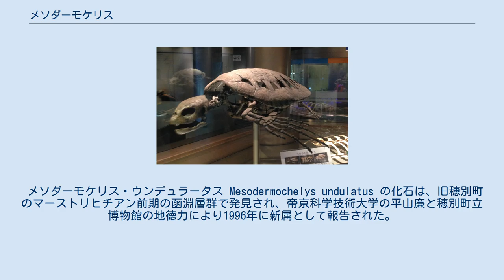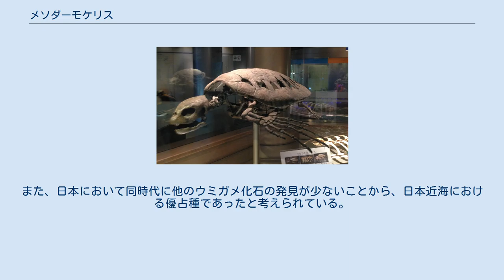メソダーモケリス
メソダーモケリス (学名: Mesodermochelys)は、中生代白亜紀後期の約8,000万年前 - 7,000万年前に生息していたウミガメの絶滅した属。
爬虫綱 - カメ目 - ウミガメ上科 - オサガメ科に属する。
学名は中生代 (Mesozoic) のオサガメ (Dermochelys) の意。
 甲長は最大で2mにも達する大型のウミガメ。
上腕骨の外側突起が発達するなどオサガメ科独特の特徴を持つ。
しかし、現生のオサガメや新生代の属などとは異なり骨質の甲羅はそれほど退化していない。
ただし、鱗板の痕跡である鱗板溝は背甲の中央に僅かに見られるだけであった。
この属の特徴的な形質としては、背甲の周縁、縁版の内側が波打った様な形状となっている事が挙げられる。
頭部はプロトステガ科に似ており、現生のオサガメの様なクラゲ食特化ではなく魚を始めとする様々な動物質を摂食していたと思われる。
 メソダーモケリス・ウンデュラータス Mesodermochelys undulatus の化石は、旧穂別町のマーストリヒチアン前期の函淵層群で発見され、帝京科学技術大学の平山廉と穂別町立博物館の地徳力により1996年に新属として報告された。
平山は、そのほか洲本市、旧塩江町のマーストリヒチアン前期の和泉層群、中川町のカンパニアン前期の蝦夷層群から発見された化石についても同種であると主張している。
 2016年現在において、日本以外から本属の化石が発見されていないことから、日本近海の固有種であったと考えられている。
また、日本において同時代に他のウミガメ化石の発見が少ないことから、日本近海における優占種であったと考えられている。